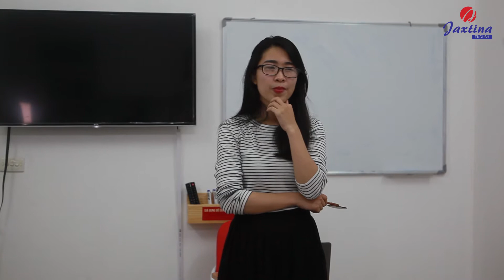[The Best Teacher Contest]-Ms Linh Đào -Jaxtina Tạ Quang Bửu+Bạch Mai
Học Tiếng Anh vừa vui vừa hiệu quả. Với phương châm cống hiến hết mình vì học viên Jaxtina luôn mong muốn được đồng hành cùng bạn trên hành trình chinh phục Tiếng Anh.